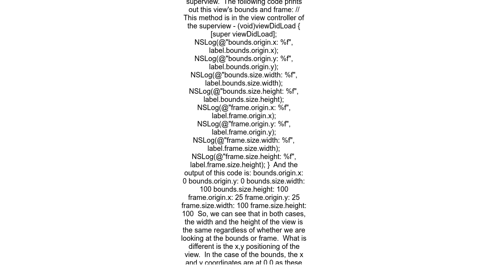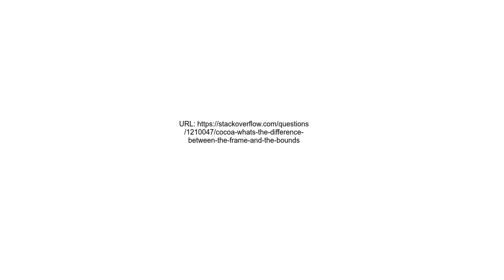Cocoa What&#39;s the difference between the frame and the bounds